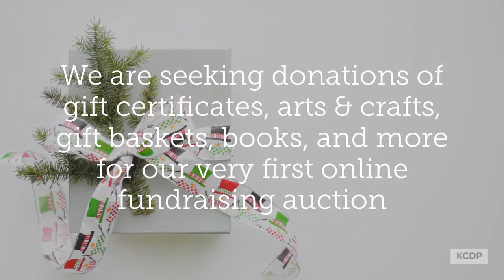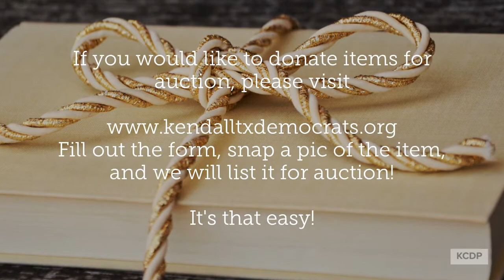Seeking Donations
We are hosting our first online auction to raise funds for our new office in Boerne! We need funding to outfit the office with equipment and supplies, and underwrite our 2020 GetOutTheVote efforts.